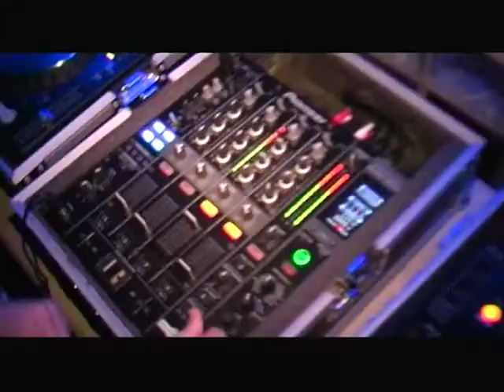Knockout events Present Sterio Love LIVE at LA GROTTA Gozo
this event was helb by Knockout events at La Grotta Club Gozo